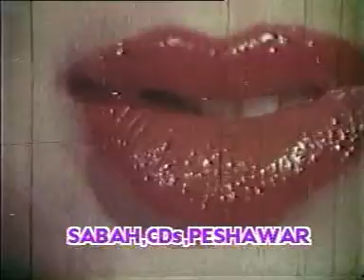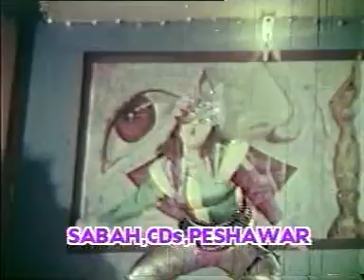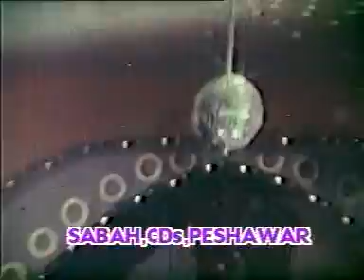ZU YUMA ATOMBOM